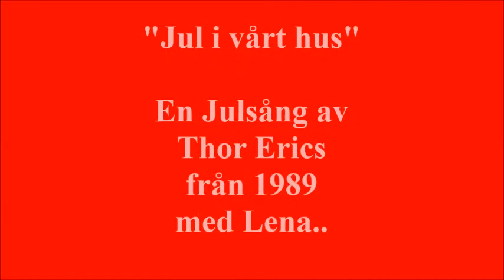Thor Erics - Jul i vårt hus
Thor Erics första Julsingel 1989.